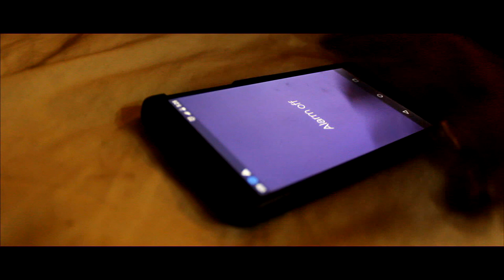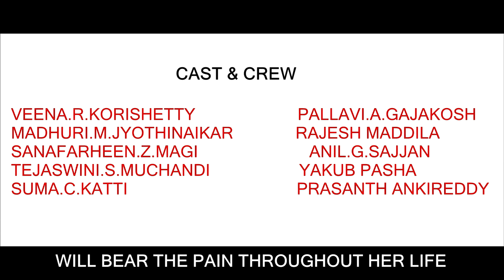KAANADA KADALU award winning kannada short film || (IOFF) || BLDE UNIVERSITY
ANK 7...KAANADA KADALU short film BLDE UNIVERSITY
Publicity partner :  Kannada shortcuts  KAANADA KADALU award winning kannada short film || INTERNATIONAL OPEN FILM FESTIVAL(IOFF)

finalist at INTERNATIONAL OPEN FILM FESTIVAL || DHAKA, OFFICIAL SELECTION at MEDETERREIAN FILM FESTIVAL || ITALY
Cast & crew : Veena,Tejaswini,Maduri,Pallavi,Sana,Suma,Rajesh,Anil,Yakub,spiky vignan
Story-Dialogues : VEENA.R.KORISHETTY
Cinematography-Editing-Direction : PRASANTH ANKIREDDY